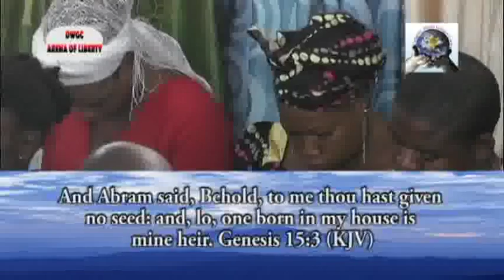A PROPHET AND YOUR PROPHET 1`